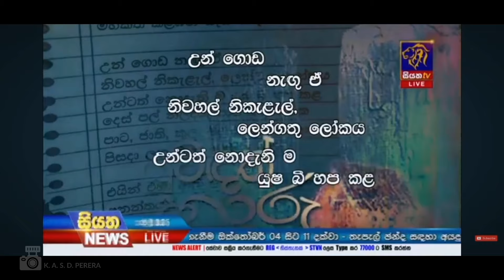මේ පාරවත් ඔළුවෙන් හිතලා ජන්දය දෙන්න🥺 අපෙ රට ආයෙ ගොඩ ගන්න🥺 රට අනුරට,මාලිමාවට ජයවේවා